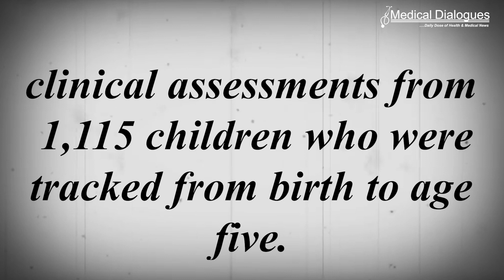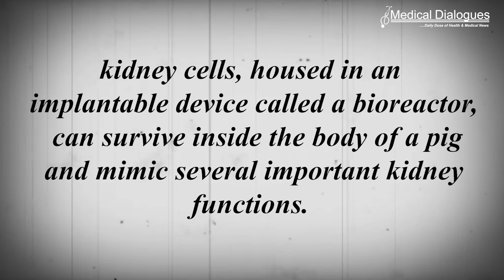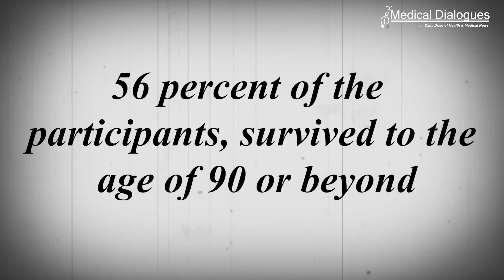TOP MEDICAL NEWS 30.8.23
1. Common origin behind major childhood allergies discovered
2. Artificial kidney may free patients from dialysis
3. Stable weight maintenance increases longevity among older women